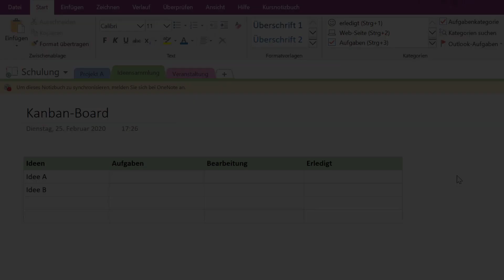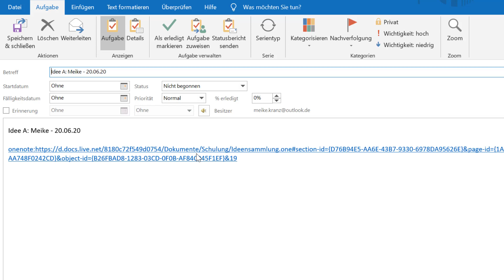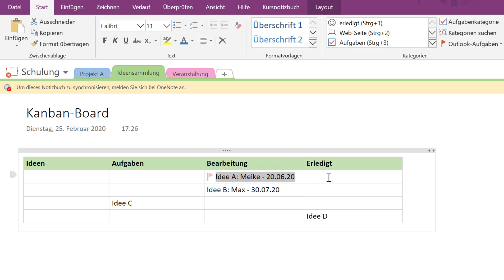Effizient arbeiten mit OneNote - Ein Kanban-Board erstellen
In dieser Video-Serie erhalten Sie zahlreiche Tipps, wie Sie OneNote für Ihre Büro-Arbeit effizient und zeitsparend nutzen. In diesem Teil erkläre ich, wie Sie in Ihrem digitalen Notizbuch ein Kanban-Board erstellen.